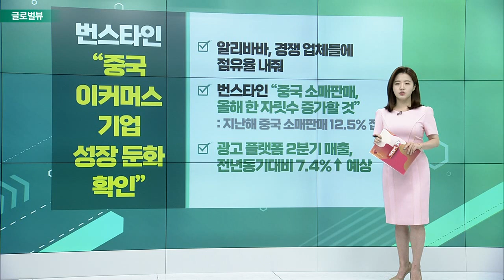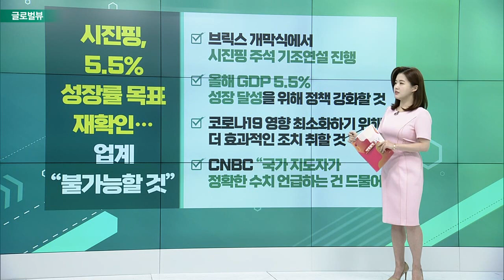일론 머스크 "신공장, 돈 태우는 용광로와 같아" / 번스타인 “중국 이커머스 기업 성장 둔화 확인”_글로벌 VIEW (20220624)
일론_머스크 "신공장, 돈 태우는 용광로와 같아"
- 5월 테슬라 오너스 클럽 인터뷰 진행
- 머스크 “지난 2년은 공급망 파괴의 악몽이었다”
- 아직도 벗어나지 못한 상태임을 지적
- 베를린과 오스틴 공장, 현재 수십억 달러의 손실 기록

번스타인 “중국 이커머스 기업 성장 둔화 확인”
- 알리바바, 경쟁 업체들에 점유율 내줘
- 번스타인 “중국 소매판매, 올해 한 자릿수 증가할 것”
- 광고 플랫폼 2분기 매출, 전년동기대비 7.4%↑ 예상

시진핑, 5.5% 성장률 목표 재확인… 업계 “불가능할 것”
- 브릭스 개막식에서 시진핑 주석 기조연설 진행
- 올해 GDP 5.5% 성장 달성을 위해 정책 강화할 것
- 코로나19 영향 최소화하기 위해 더 효과적인 조치 취할 것
- CNBC “국가 지도자가 정확한 수치 언급하는 건 드물어”

CATL "1천㎞ 쉽게 가는 전기차 배터리 개발"
- CATL, 위챗 계정 통해 3.0버전 배터리 발표
- 한 번 충전하면 1,000km 갈 수 있는 배터리 개발
- 4860 시리즈보다 13% 더 많은 전기 충전 가능
- 10분 고속 충전 통해 80%까지 배터리 충전 가능